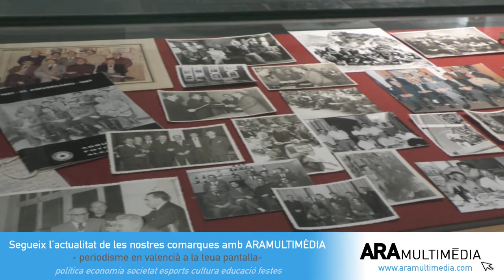Inauguració de l'exposició 'Antonio Pérez Jordà. La versatilitat de l'art' al MAF. ARAMULTIMÈDIA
Inauguració de l'exposició 'Antonio Pérez Jordà. La versatilitat de l'art' al MAF d'Alcoi. ARAMULTIMÈDIA